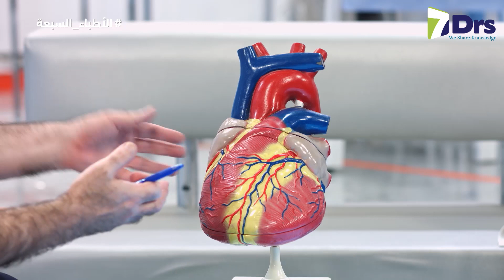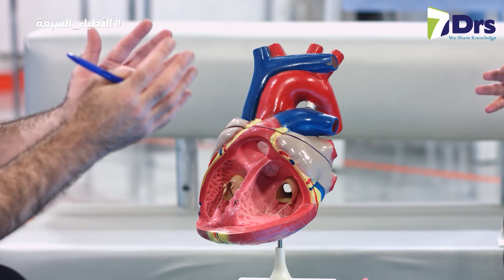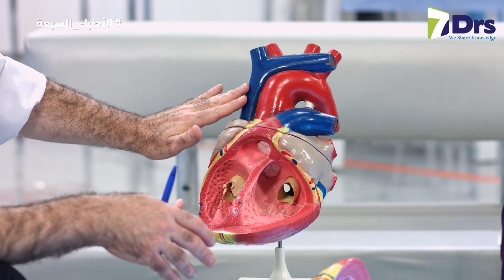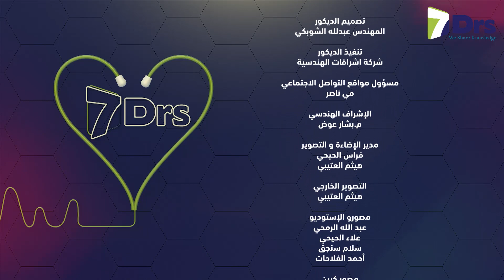برنامج الأطباء السبعة - الموسم 9 - الحلقة 39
برنامج الأطباء السبعة :
 هو  برنامج  طبي  عربي  تفاعلي  والأول  من  نوعه  على  مستوى  الوطن  العربي، يهدف  إلى  نشر  المعرفة  الطبية  الصحيحة  وإثراء  المحتوى  الطبي  العربي  على  شبكة  الإنترنت

 وعلاج  المرضى،  وفقرات  من  داخل  غرف  العمليات  تساعد  المشاهد  في  التعرف  على
 كيف  تجري  العديد  من  العمليات  الجراحية،  وفقرات  أخرى  توضح  حقائق  طبية  لمعتقدات
 خاطئة  اعتاد  الناس  على  تداولها  فيما  بينهم  قديماً،  كما  ويحتوي  الاستديو  على  عيادة
 وأجهزة  طبية  بسيطة  يتم  فيها  فحص  مرضى  حقيقيين  لتكون  الصورة  أقرب  ما  يكون
 للمشاهد.  ويقوم  البرنامج  أيضاً  بتسليط  الضوء  على  قصص  نجاح  للأشخاص  من  ذوي
 الاحتياجات  الخاصة  وذلك  بالحديث  عن  نجاحاتهم  وإنجازاتهم  التي  تمكنوا  من  تحقيقها
 رغم  كل  التحديات  التي  واجهتهم  بهدف  التأكيد  على  أهمية  دورهم  الفعّال  في  المجتمع
 وحث  الآخرين  على  التعلم  من  طموحهم  وقوتهم  وإرادتهم  في  الوصول  إلى  أهدافهم
 وأحلامهم،  وتكون  الفقرة  الأخيرة  في  البرنامج  فقرة  تفاعلية  يتم  من  خلالها  الإجابة  على
 تساؤلات  الجمهور  الطبية  التي  تصل  إلى  البرنامج  عبر  مواقع  التواصل  الاجتماعي
 المختلفة

الفريق الطبي المشارك :
1- د. زيد أبو غوش: استشاري جراحة الكلى والمسالك
2- د. رامي الكيلاني : استشاري نسائية وتوليد
3- د. معتصم مسالمة : طب وجراحة العيون
4- د. شادن الكايد : اخصائية الامراض الجلدية والتناسلية
5- دانا جعبري : صيدلانية
6- د. شادي الشيخ: طبيب أسنان
7- د.نغم القرة غولي : جراحة عامة